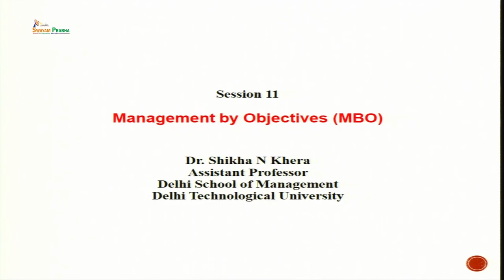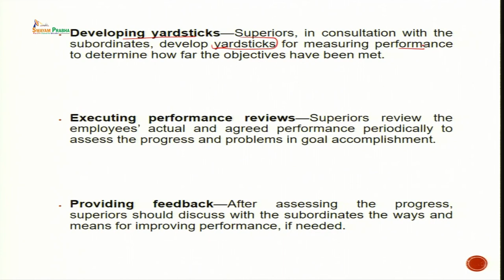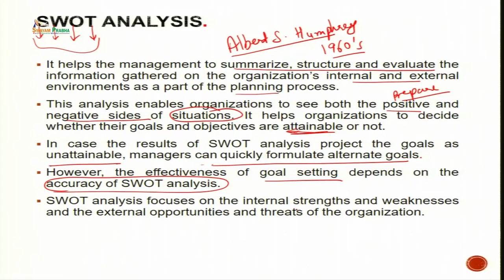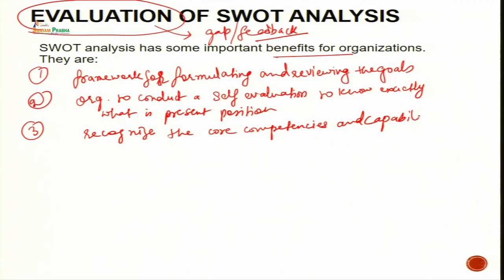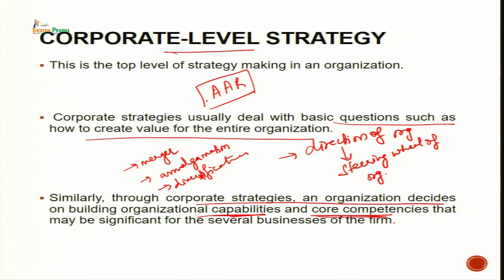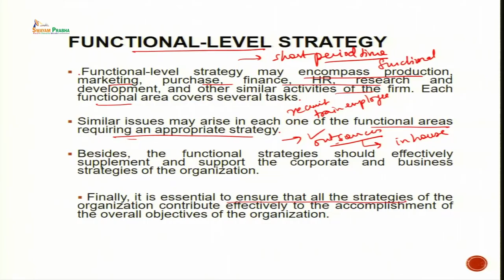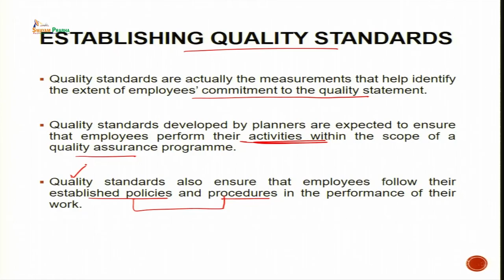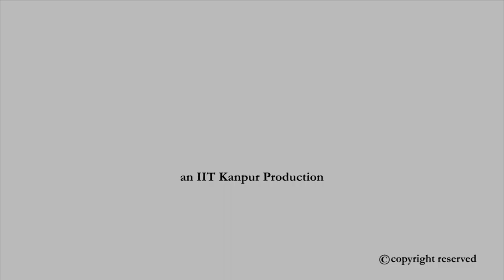Management by Objective